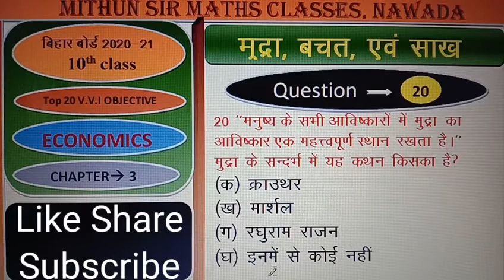Economics class 10th Chapter-3 (मुद्रा, बचत और साख)